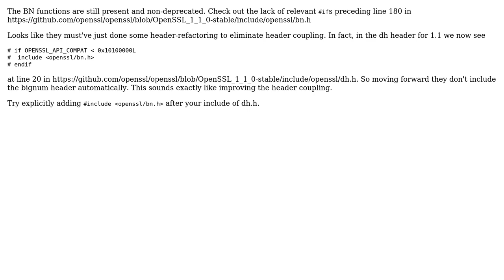Are BIGNUM BN_ functions deprecated in openssl 1.1?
With thanks & praise to God, and with thanks to the many people who have made this project possible! You are responsible for your own actions.